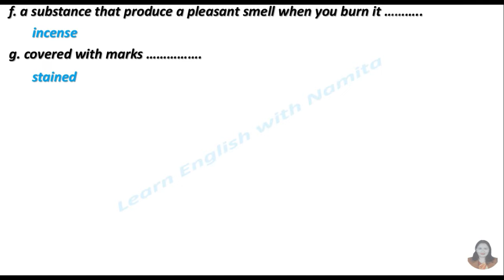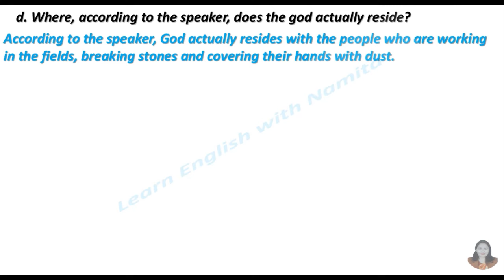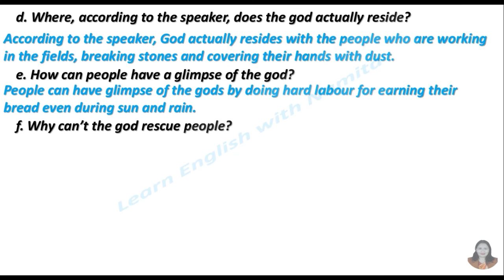Exercise Solution of Leave this Chanting and Singing|Unit-4|Grade-10|English |LearnEnglishWithNamita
Exercise Solution of Unit-4 Reading ii Leave this chanting and singing